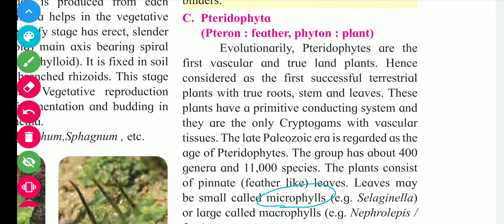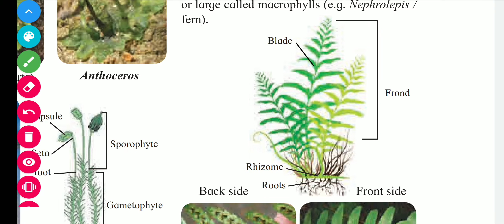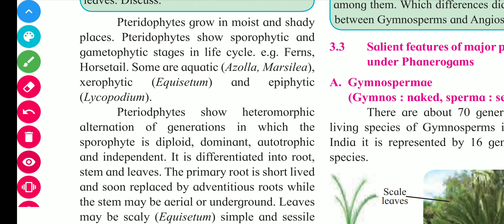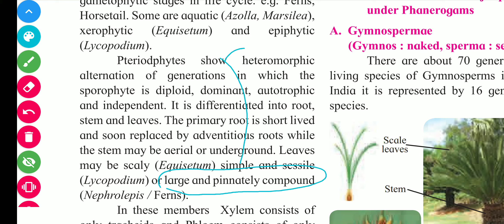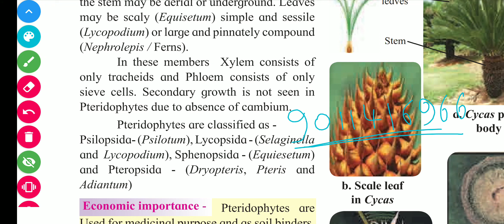13. pteridophyta (In Marathi)